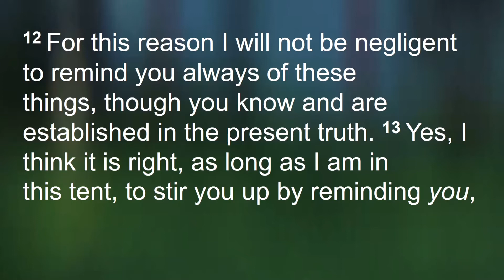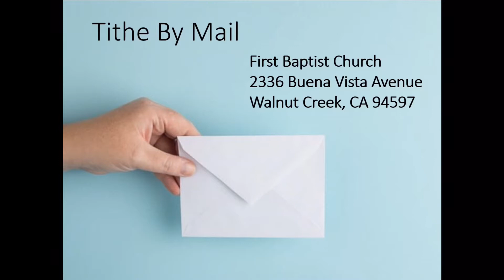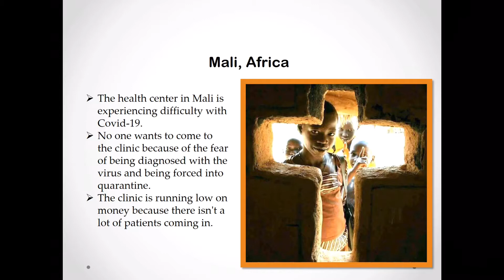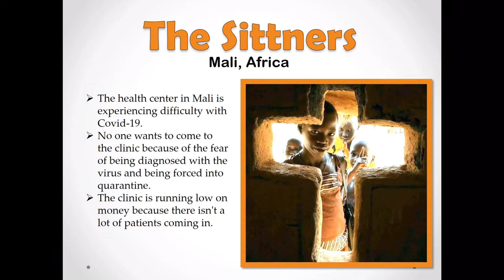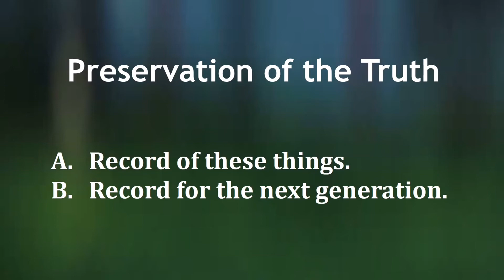Reminder to Grow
First Baptist Church of Walnut Creek June 7, 2020